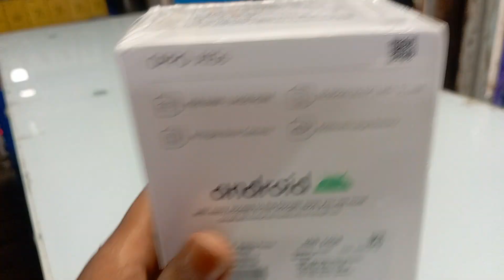oppoA15s# unboxing video oppo A15s Android smartphone📸📱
oppoA15s# unboxing video oppo A15s Android smartphone📸📱🙏🙏🙏🙏🔔🔔oppoA15s# unboxing video oppo A15s Android smartphone📸📱